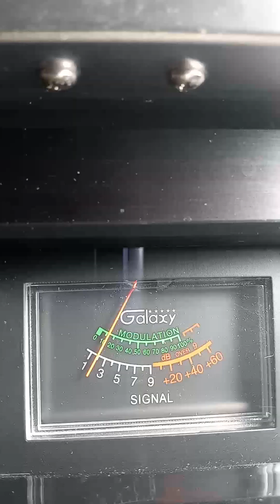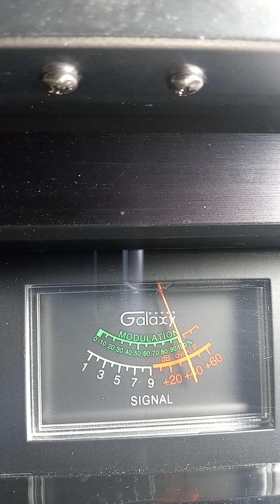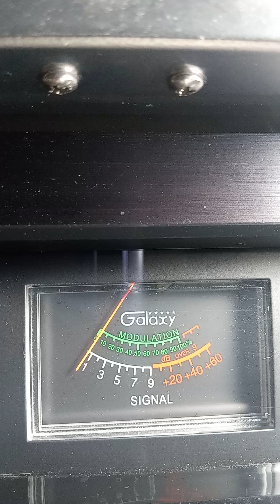Trinitron9. Snake Dr. Arizona. Top Shelf California. Channel 28. 11:08 am. Sunday wave. 🍞🌊 🏝 ✌🏾